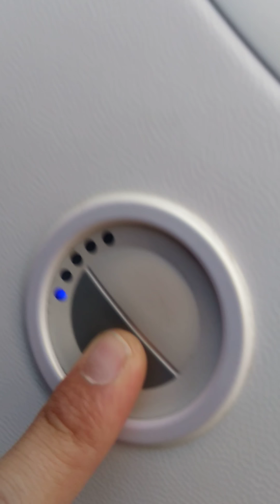[JP viva] Cận cảnh máy bay cất cánh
Nhung trước giờ toàn bay đêm nên không quay lại được cảnh đẹp cho các bạn cùng xem. Đợt này bay sáng, Nhung quay trọn vẹn từ lúc bắt đầu bay đến khi máy bay bay vào vùng không lưu ổn định và được phép tháo dây an toàn. Tiếc là ghế ngồi của Nhung nằm giữa hai cái cửa sổ, không tài nào đặt điện thoại quay ngang (vì sẽ lọt cạnh cửa sổ vào trong video),  mọi người thông cảm nha.